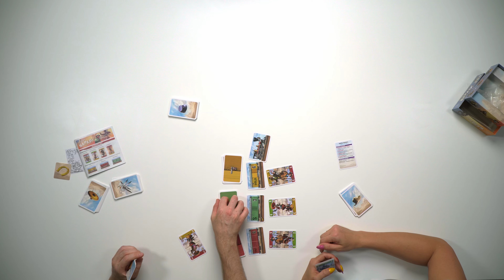To Jest Napad! - Otwieramy i omawiamy skrót zasad !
Szybka karcianka dla fanów westernów? Dlaczego nie!
Zobacz co znajdziesz w pudełku i o co chodzi w tej szybkiej grze od Naszej Księgarni.

📽Jeśli podobają Ci się nasze treści i chcesz widzieć ich jeszcze więcej ? nic prostszego, rób u nas zakupy ! 🥰

🏰Odwiedź nasz sklep stacjonarny w Krakowie ul. Limanowskiego 16